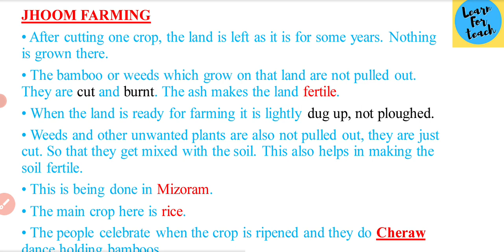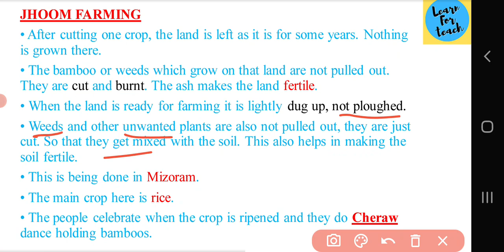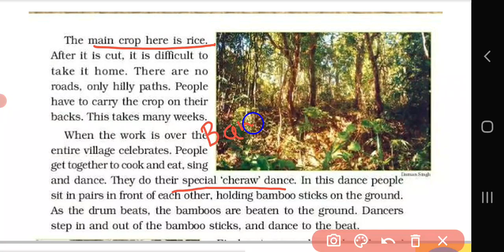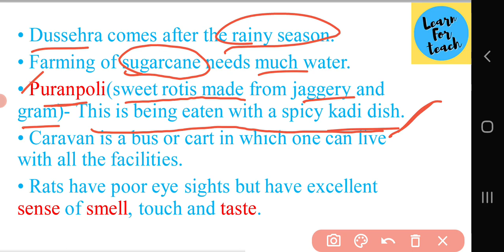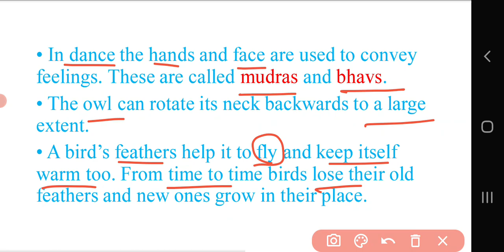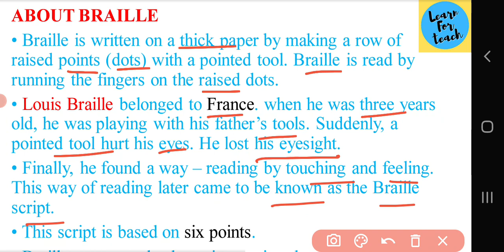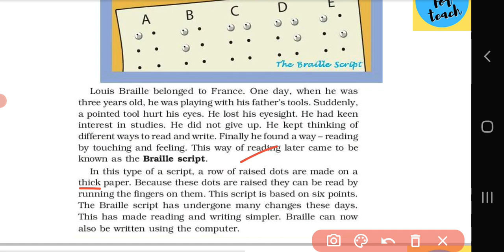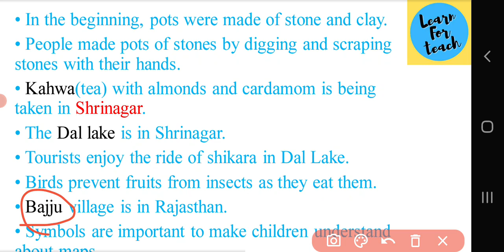CTETEVS |CTET PAPER-1|CTET2022| ctet ctetevs ctetexam ctet2022@learnforteach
and grab the pdfs and participate in quizes